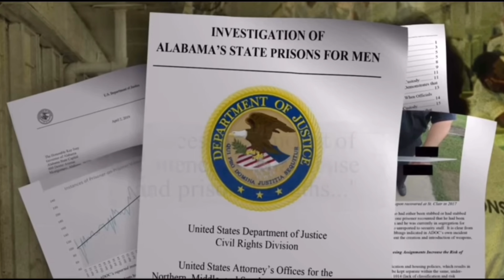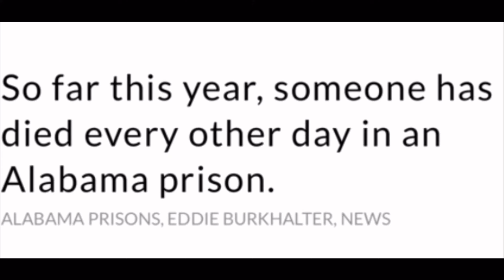🏳️‍🌈Transmission Prisoner MELTED His FACE Off! | Pitbull P5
EP113 Pitbull returns and speaks on a murder committed at Bibb County Correctional Facility.

Chill Trap Beat by MMS on Tik Tok